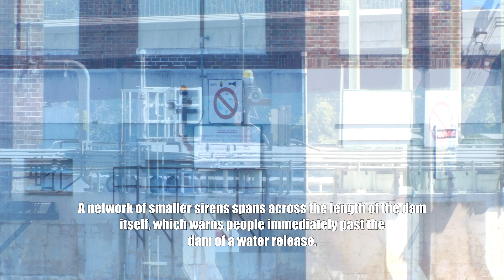Whelen WPS-2910+VisuLert - Voice, Whoop - Chippewa Falls, WI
The dam failure sirens in Chippewa County, WI are tested on the first Monday of the month at 11:15AM, 15 minutes after the county's weather sirens are run.